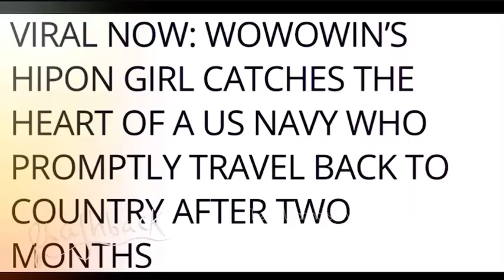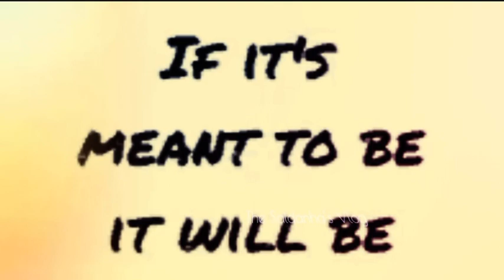UNSTOPPABLE HERLENE BUDOL ~ ‘HIPON GIRL’ • PATRICK BOLTON || BEAUTY QUEEN • US NAVY • BAGAY BA? 1045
UNSTOPPABLE HERLENE BUDOL ~ ‘HIPON GIRL’ • PATRICK BOLTON || BEAUTY QUEEN • US NAVY • BAGAY BA?  KILIG MOMENTS FLASHBACK